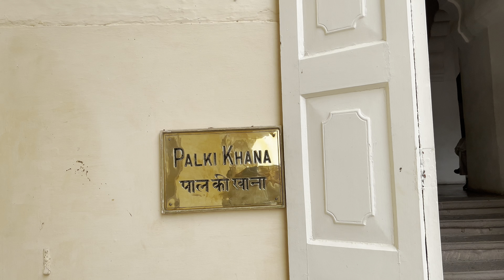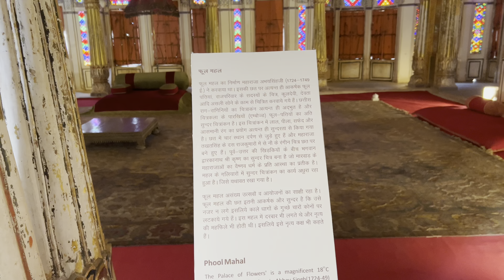Mehrangarh Fort I Jodhpur | Rajasthan